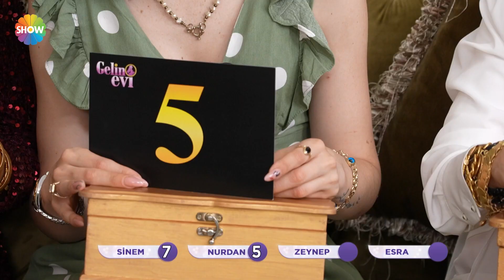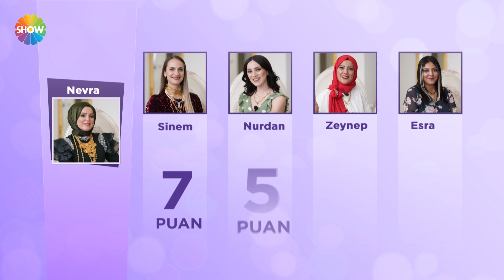Zeynep gelin, Nurdan gelinin özür dilemesini bekliyor! | Gelin Evi Best Of 887. Bölüm